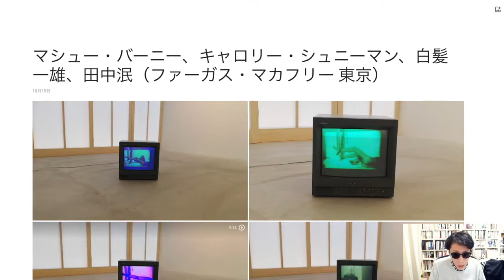マシュー・バーニー、キャロリー・シュニーマン、白髪一雄、田中泯（ファーガス・マカフリー 東京）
・マシュー・バーニー Matthew  Barney-、キャロリー・シュニーマン arolee hneemann、白髪一雄 -Kazuo Shiraga、田中泯 Min Takana（ファーガス・マカフリー 東京）